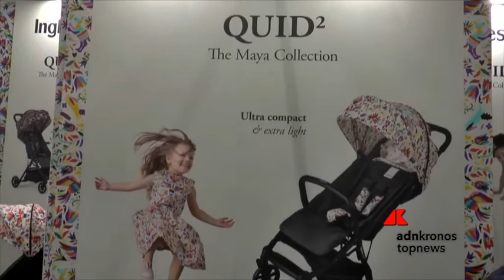Inglesina a sostegno della genitorialità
Michele Sarli, direttore generale Inglesina, spiega come gli strumenti che l’azienda vuole mettere in campo per aiutare i propri dipendenti in un momento importante come la nascita di un figlio.